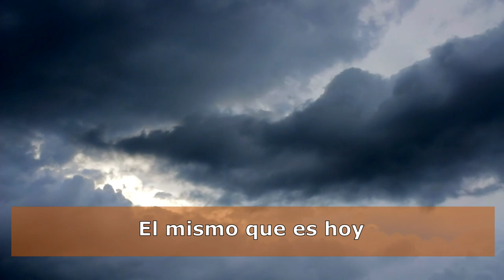Siempre El Mismo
Cantante y autor:  Edgar Franco.
Este canto lo hice alla por los 90s.  Declara que Jesucristo es el mismo ayer, hoy y siempre.

Artistas en los tracks reales de PG Music:
Bajo: Mark Hill.
Piano: Blair Masters.
Guitarra eléctrica 1: Darin Favorite.
Guitarra eléctrica 2: Dave Cleveland.